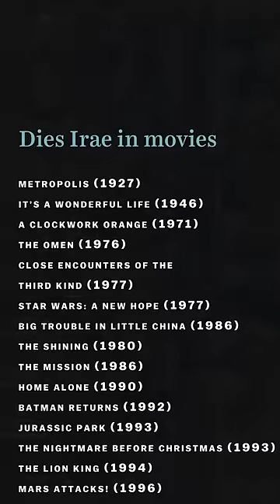Why this 13th-century song shows up everywhere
Linked to our full video to learn more!